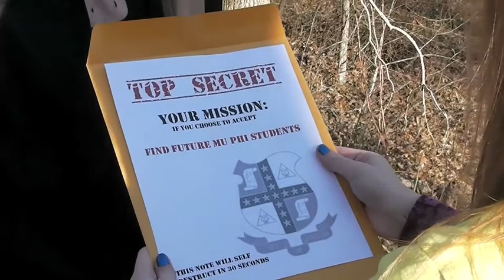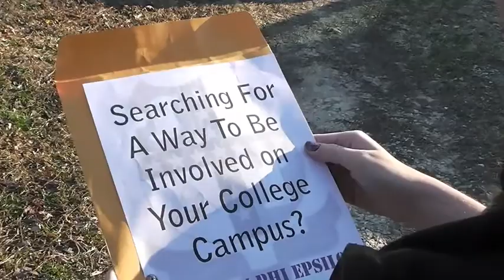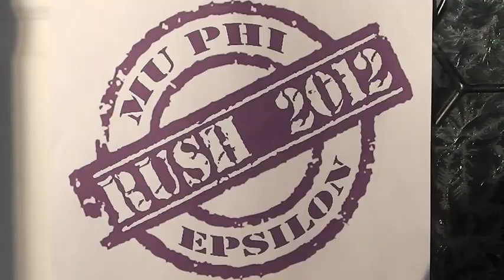Spring Rush 2012, Mu Phi Epsilon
The Alpha Mu chapter of Mu Phi Epsilon Proudly presents Spring Rush 2012. We can't wait to meet all the future members of Mu Phi.